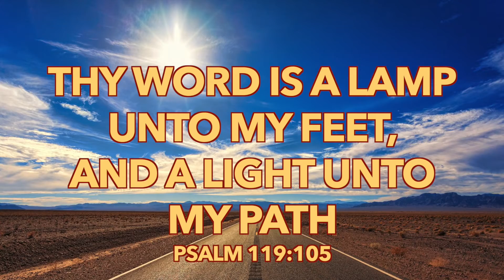CGA||இன்றைய மன்னா||ఈరోజు మంన||PR. P J RUBAIN||21-06-2020||Word For Today||Todays Bible Verse